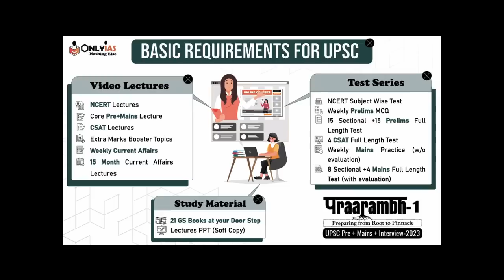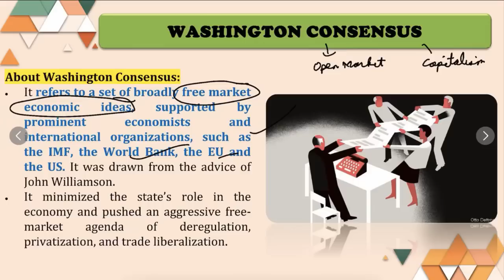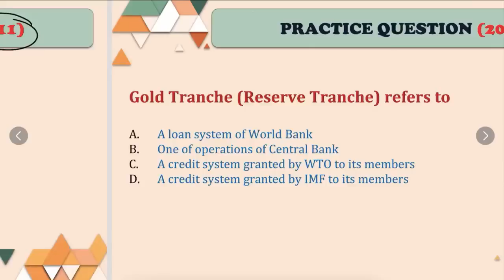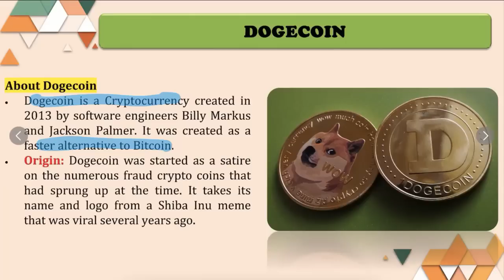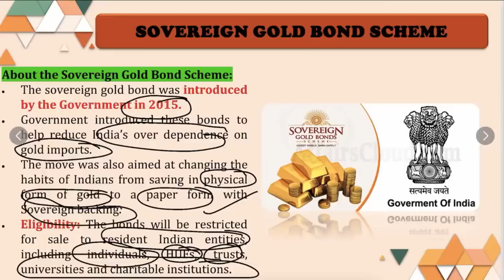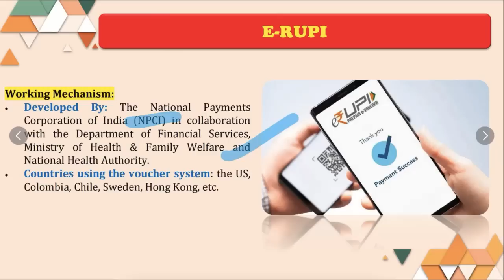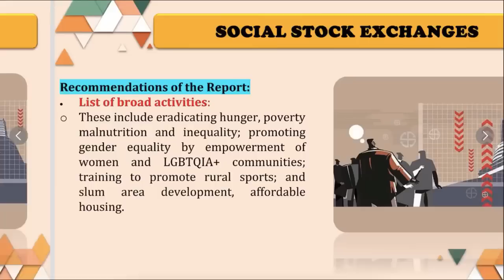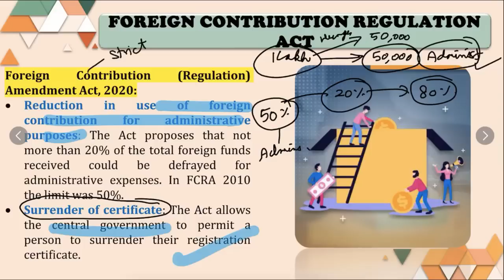Indian Economy | Service Sector related News for UPSC 2022 | OnlyIAS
00:00 - Introduction & Description About all Courses
1:19 - Bureau Of Indian Standards (BIS)
7:10 - Financial & Security Market
7:26 - Payments Infrastructure Development Fund (PIDF)
12:31 - Washington Consensus
16:04 - Indian Foreign Exchange Reserves
24:10 - Practice Question
27:02 - Inflation Targeting
34;29 - China's Digital Currency
38:20 - Dogecoin
40:19 - Stablecoins
42:01 - Currency Watch List
47:21 - Sovereign Gold Bond Scheme
53:54 - BHIM- UPI launched in Bhutan
59:59 - E- Rupi
1:03:54 - T+ 1 Settlement System
1:09:04 - National Company law  tribunal
1:12:49 - Social Stock Exchanges
1:17:13 - NSE - Shine Bullion Blockchain Platform
1:20:13 - Saarthi Mobile App
1:24:08 - Foreign Contribution Regulation Act
1:29:07 - Thank You